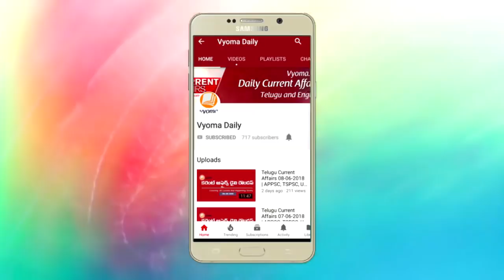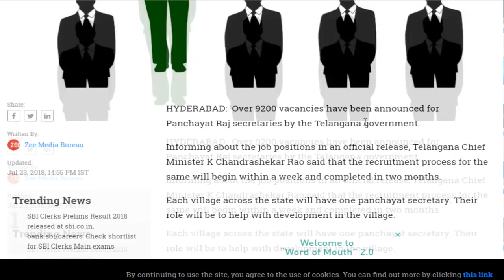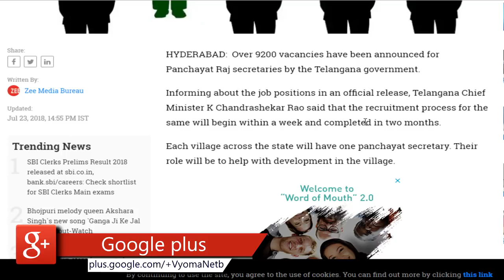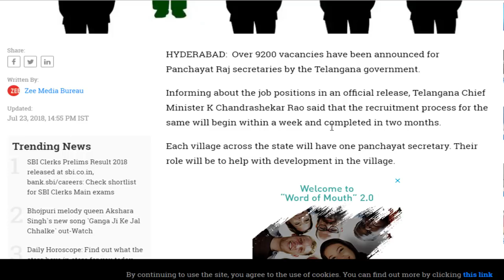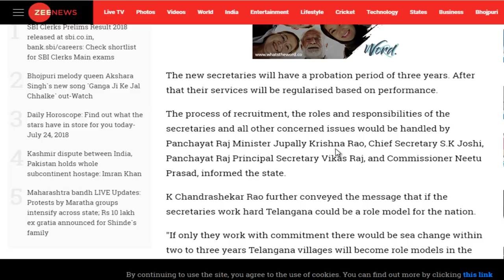Village panchayat secretary jobs recruitment in telangana 2018 || TSPSC Village secretary 2018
9200 Village panchayat secretary jobs recruitment in telangana 2018 || TSPSC Village secretary 2018
TSPSC Panchayat Secretary Recruitment 2018 Apply Online / TSPSC Panchayat Secretary Notification 2018 Apply Online / Telangana Panchayat Secretary Recruitment 2018 Eligible Criteria and Selection Process More Details
Vyoma Provides Daily Current Affairs Highlights Covering Important Topics Which Useful For All Competitive Exams Like APPSC, TSPSC UPSC Etc.